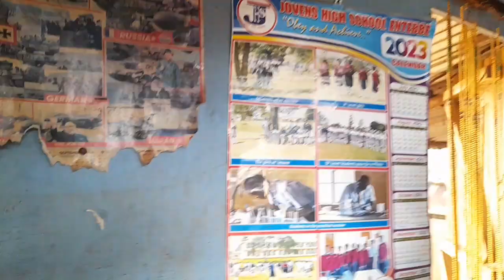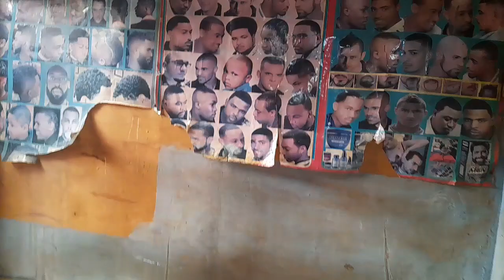We used lemon as after shave in the ghetto saloon in Africa.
life in the ghettos # living in the slums of Africa# using lemon after shaving # Benefits of lemon on the skin#